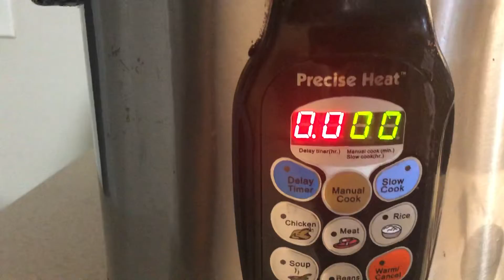Alimento que contiene colageno, mucho colageno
Después de los 30 años ya no producimos colageno